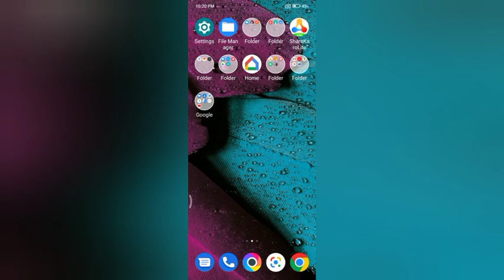How to set alarm ring In redmi go kesa kare | Redmi Go useful settings